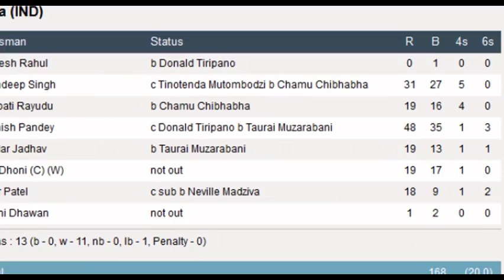india vs Zimbabwe T20 Series 2016 Live Zimbabwe won by 2 runs video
india vs Zimbabwe T20 Series 2016 Live
india lose 18 june
MS Dhoni needed a boundary off the last ball but Neville Madziva kept his cool under pressure to allow the Indian skipper only a single
 Indian cricketer held for rape in Harare?
دورہ زمبابوے میں بھارتی ٹیم کے گراونڈ  کے باہر کارنامے منظر عام  پر آنے  لگے۔بھارتی   ٹیم کے نامعلوم  کھلاڑی کو مبینہ زیادتی کے الزام میں گرفتار کر لیا گیا۔کرکٹر کا نام  تاحال سامنے نہ آ سکا۔غیر ملکی خبر رساں ایجنسی کے مطابق بھارتی کرکٹ ٹیم  کو  میزبان ملک کی ایک خاتون سے مبینہ زیادتی کے الزام میں گرفتار کیا گیا ہے۔تاہم بھارتی سفیر بھی  ہرارے کے ہوٹل  پہنچ چکےہیں۔ ہرارے پولیس کمشنر کا کہنا ہے کہ ایک کھلاڑی نےمقامی خاتون سے مبینہ زیادتی  کی ہے۔خاتون نشے کی حالت میں تھیں،ہوٹل کی لابی میں پائی گئیں۔کمشنر نے کہا کہ قانون کے مطابق شناخت ظاہر نہیں کرسکتے۔جبکہ متاثرہ خاتون کا کہنا ہےاسے معلوم نہیں کہ وہ کیسےہوٹل کے کمرے میں پہنچی۔نیوویب ڈیسک